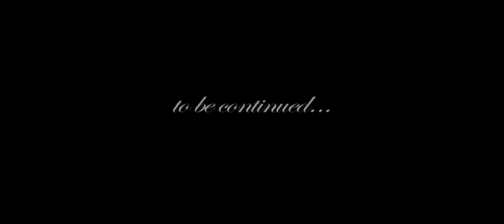J-King y Maximan - Beso En La Boca [Official Music Video]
Jking y Maximan Beso en la Boca